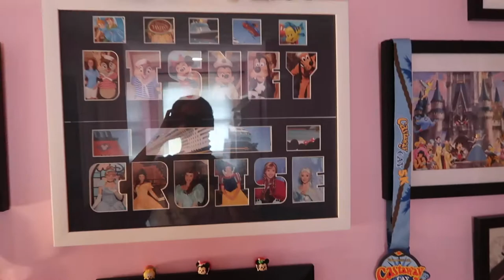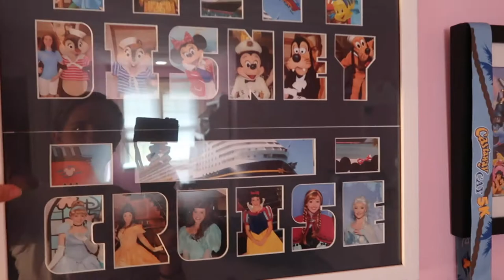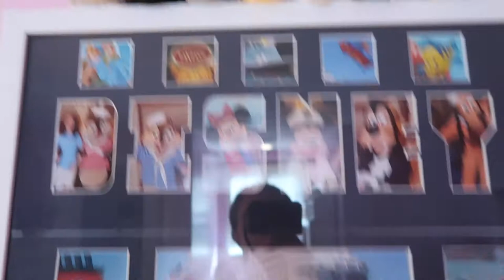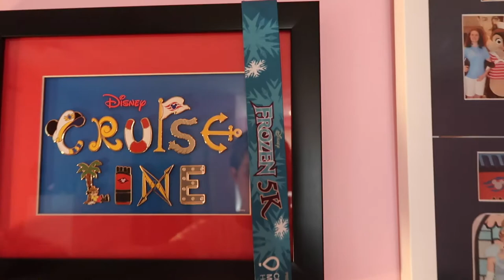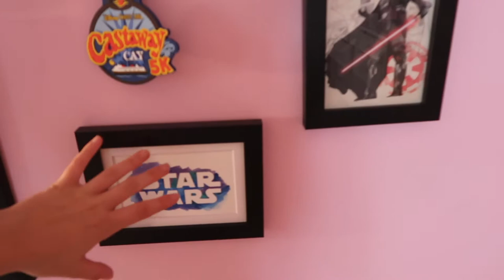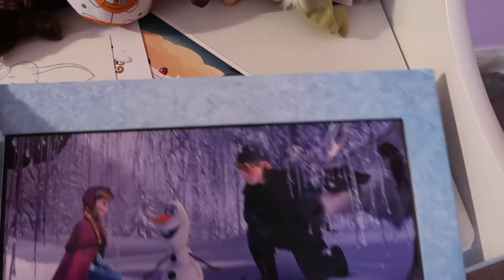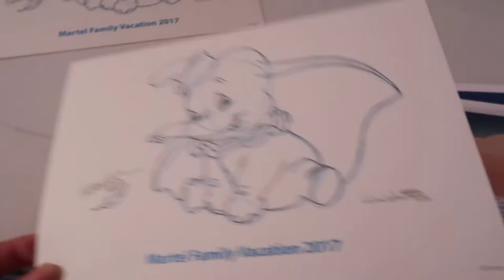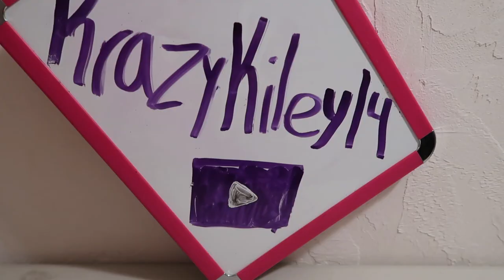Disney Artwork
This is my new Disney artwork wall. I also have some other pieces of Disney artwork to show to you. Hope you enjoy. Do you hang Disney artwork in your house? Let me know int he comments down bellow.